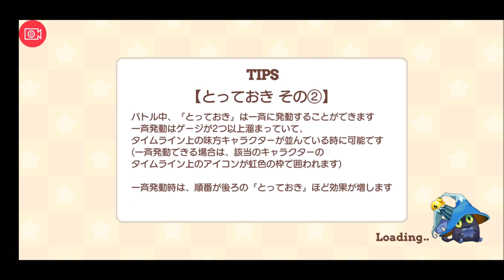【きららファンタジア 】棺担ぎとGAと黄金のクロモン像 シナリオクエスト前編【53】